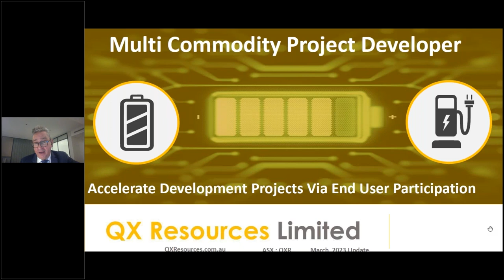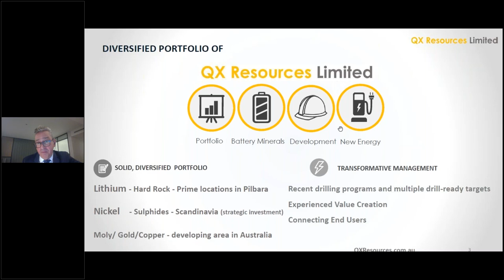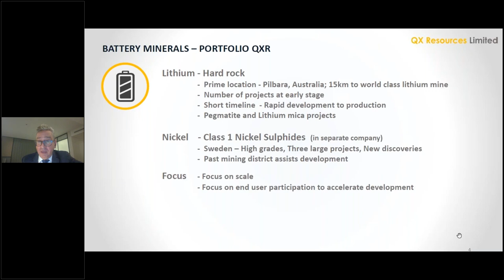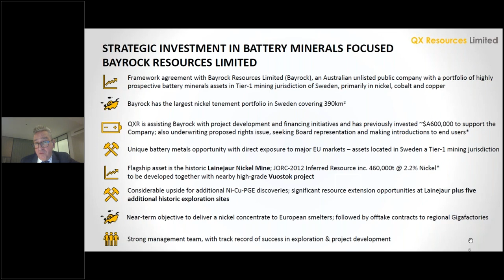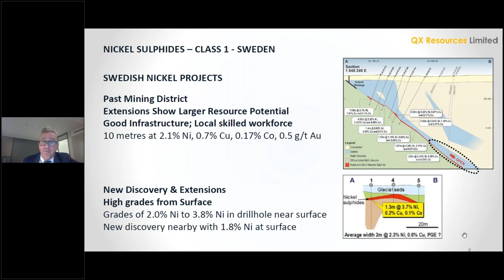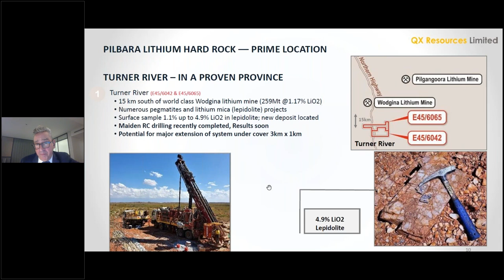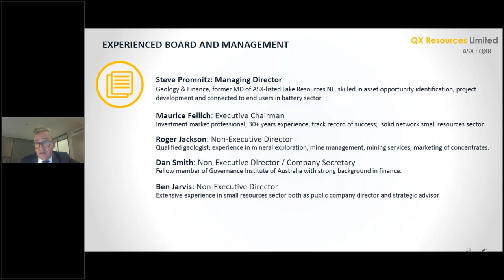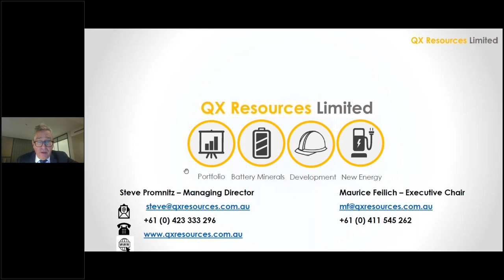Investor Stream Webinar Series: QX Resources (ASX:QXR) Investor Briefing (March 22, 2023)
QX Resources (ASX:QXR) Managing Director Steve Promnitz hosts a webinar following the Company's strategic investment with battery minerals-focused Bayrock Resources Limited, an unlisted Australian public company with a portfolio of highly prospective battery minerals assets in Sweden, primarily in nickel, cobalt and copper.